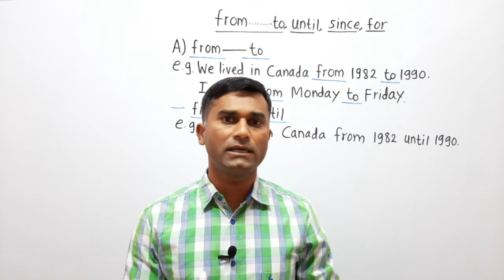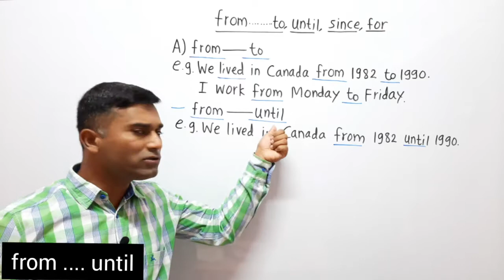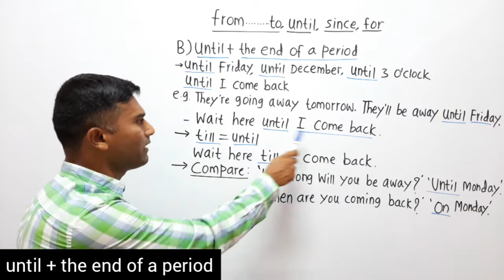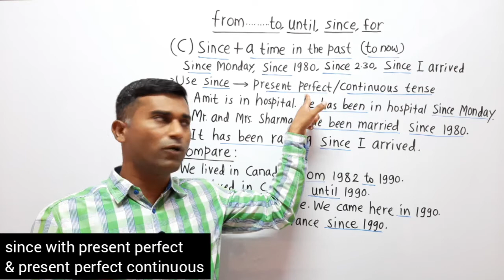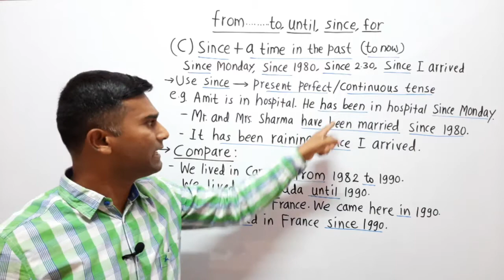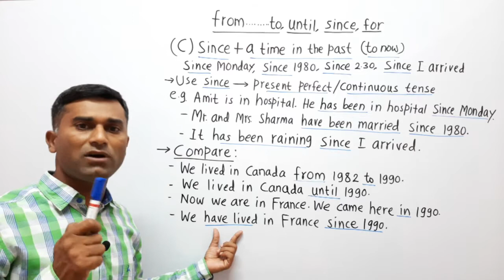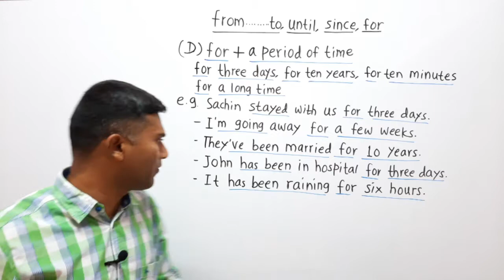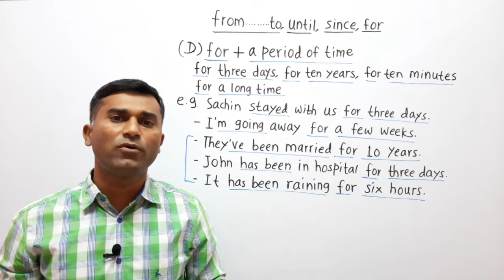From........To, Until, Since, For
Hello Friends!
Welcome you all to my YouTube channel, "English Lovers".
Use of prepositions is often difficult for second language learners. We should know correct use of prepositions before we use them in sentences. Learning some rules and examples, we can easily remember their usage. In this video, I am teaching prepositions of time: from. to, until, since & for.

Englishlovers From. ToUntilSinceFor